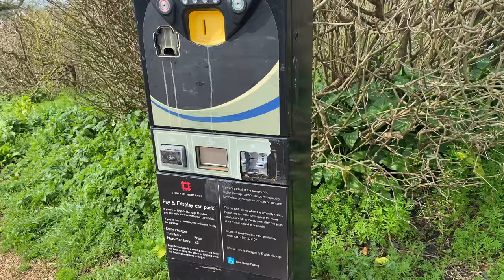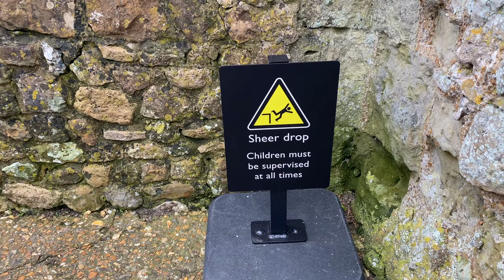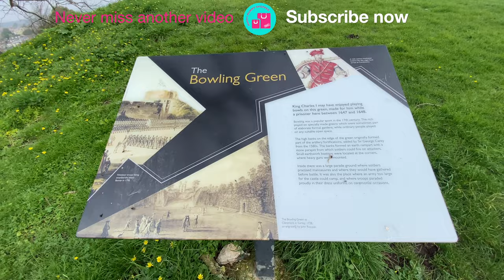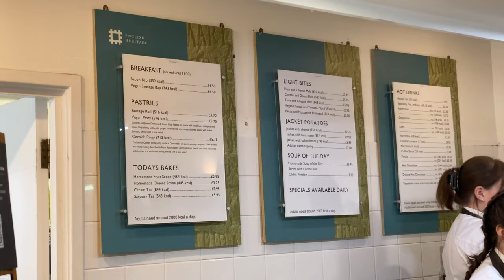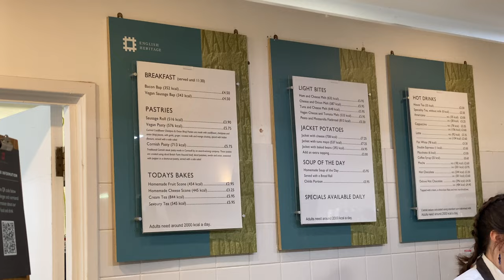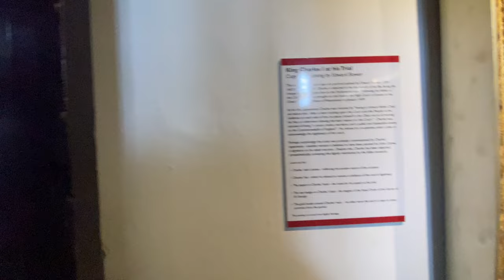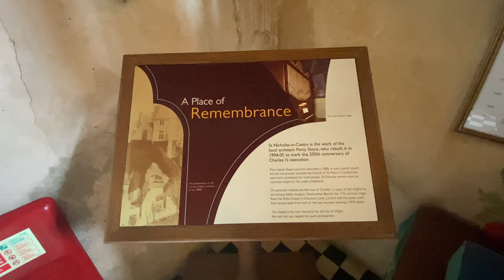Carisbrooke Castle! A Family Day Out on the Isle of Wight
Experience a family day out at English Heritage Carisbrooke Castle, Isle of Wight with us! We crossed on the Isle of Wight ferry with Red Funnel to this Isle of Wight attraction. My travel vlog video takes you on a journey through this historic landmark on the Isle of Wight. From exploring medieval structures to meeting the famous Carisbrooke Castle donkeys, we share our adventures and discoveries. Whether you're into history or just looking for a fun day trip, join us for a glimpse into Carisbrooke Castle's charm and history. I can recommend a visit if you’re looking for things to do in the Isle of Wight. Press play and start planning your own visit for an Isle of Wight holiday!

Hey everyone! I'm Lolly, a mum of two from the UK, and welcome to my family travel YouTube channel. I absolutely love sharing my adventures and experiences with other parents out there. Whether it's reviewing amazing days out or taking you along on our travel adventures, I'm determined to bring you all the best advice and tips when it comes to exploring as a family.

FUN | TRAVEL | HOLIDAY| FAMILY